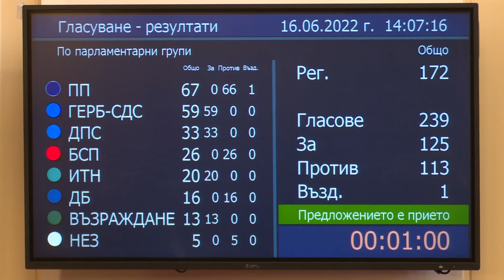Парламентът отстрани председателя си. Опозицията и ИТН свалиха Никола Минчев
Народното събрание остана без председател, след като депутатите от опозицията и "Има такъв народ" гласуваха за оставката му. Предложението бе прието със 125 гласа "за" срещу 113 "против" и 1 "въздържал се" при гласували 239 депутати.